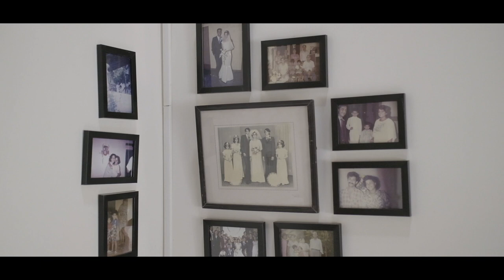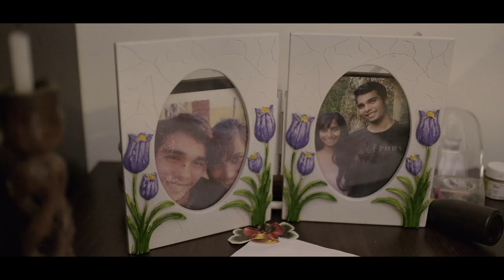Kirk & Aileen | Catholic Wedding | Goa | Daniel D'souza Weddings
Photographs By: Daniel D'souza & Prithviraj Patil
Cinematography: Rahul Nair & Vedant Acharya
Edited By: Rahul Nair & Siddharth SKP